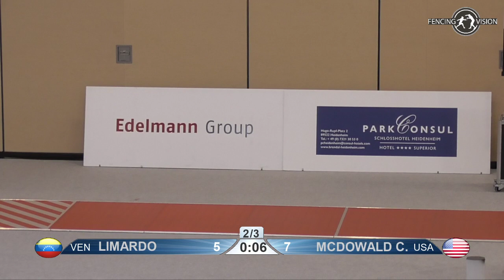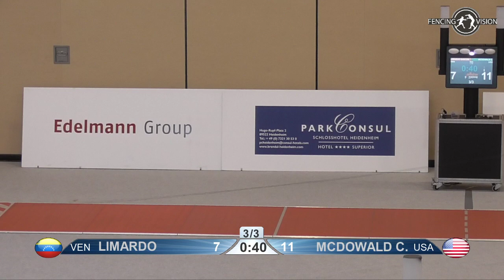2020 108 T64 28 M E Individual Heidenheim GER WC RED MCDOWALD Curtis USA vs LIMARDO GASCON Ruben VE